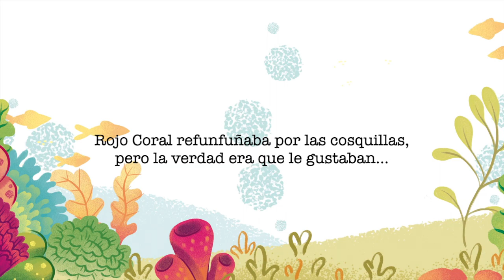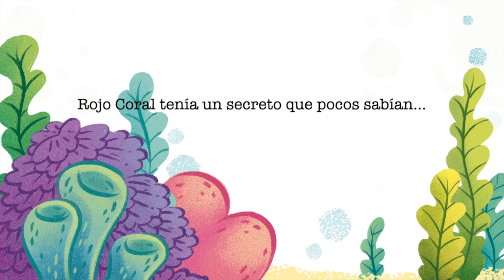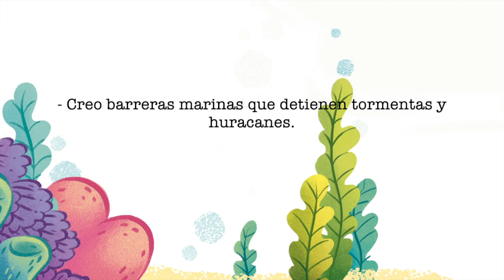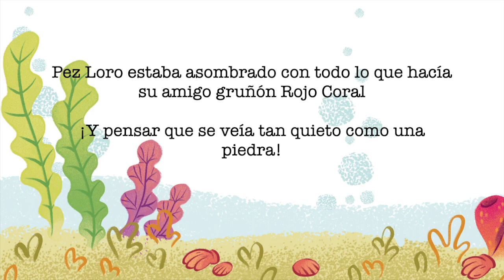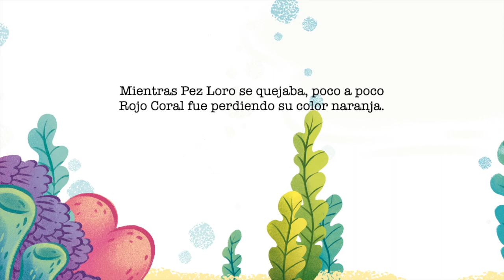EL SUEÑO DE ROJO CORAL - CUENTO ILUSTRADO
La historia de Rojo Coral busca dejar una reflexión sobre el cuidado del planeta, el consumismo y la economía circular.

Este es un producto que hace parte del proyecto de grado "Diseño de una estrategia de comunicación transmedia que explique el modelo de economía circular a niños y niñas de educación básica primaria en Colombia" - Presentado por Andrea Santa en el marco de la Maestría en Comunicación Digital.